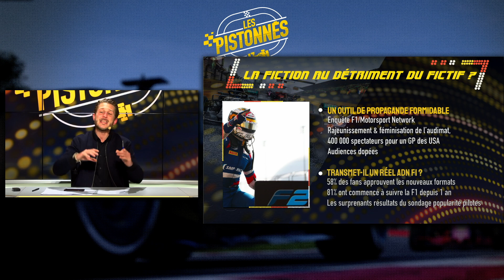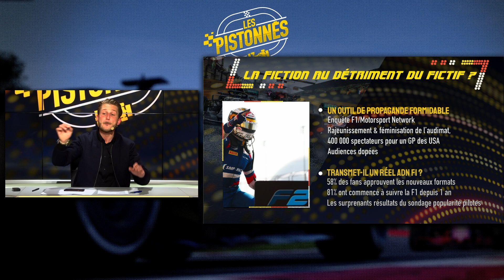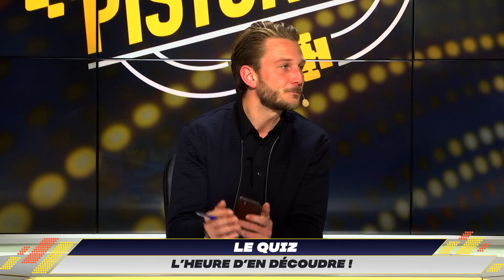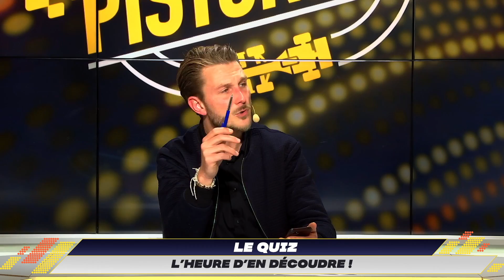LA F1 SUR NETFLIX : HÉROS OU MYTHOS ? Les Pistonnés F1 53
Max Verstappen a décidé de ne pas apparaître dans la saison 4 de Drive to Survive, alors que penser de ce choix ? Netflix en fait-il trop avec les rivalités créées de toute pièce ? Peut-on cracher sur la plateforme qui a (re)donné envie à beaucoup d'utilisateurs de suivre la F1 ?

Jacques Villeneuve a paris le temps de répondre à nos questions sans détour.

Intro 00:00​​​​​​​​​​​​​
La F1 sur Netlfix : héros ou mythos ? 02:27
Entretien Jacques Villeneuve 34:27
Quiz 51:14